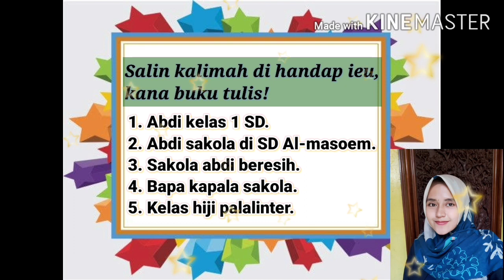B sunda kelas 1 Pert 4